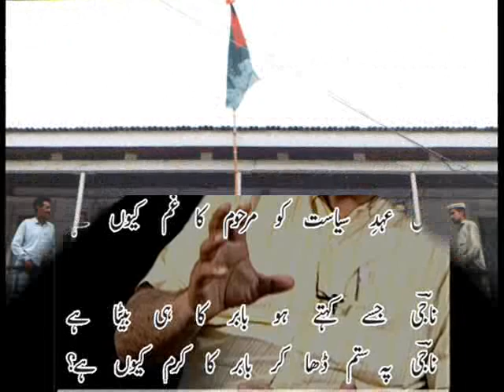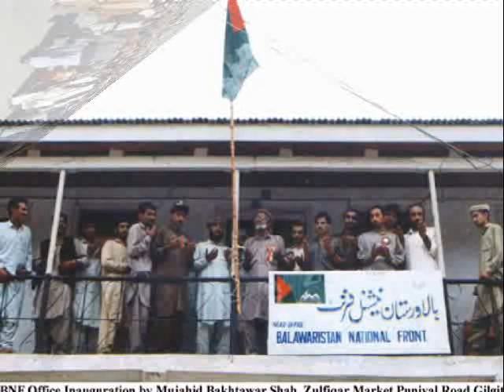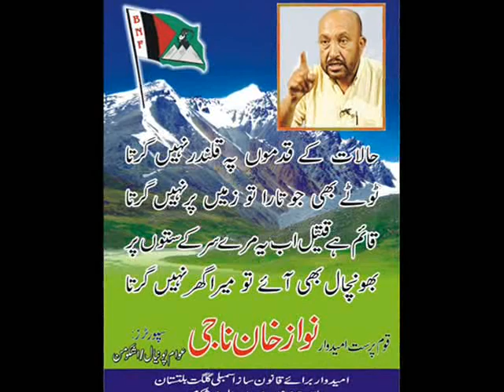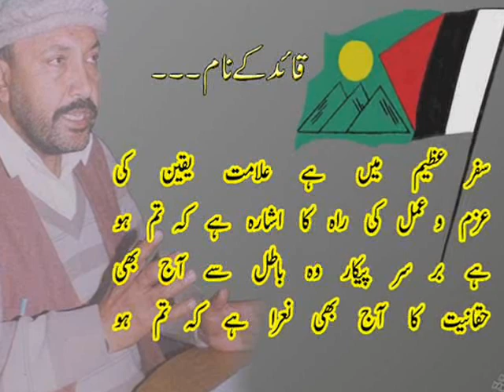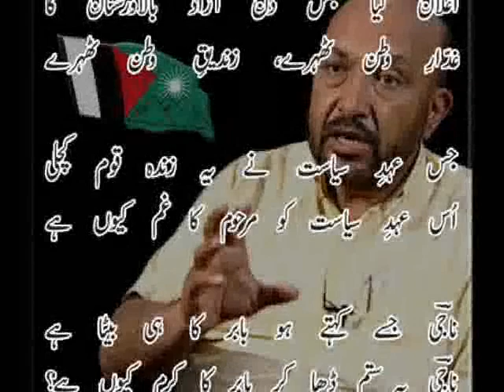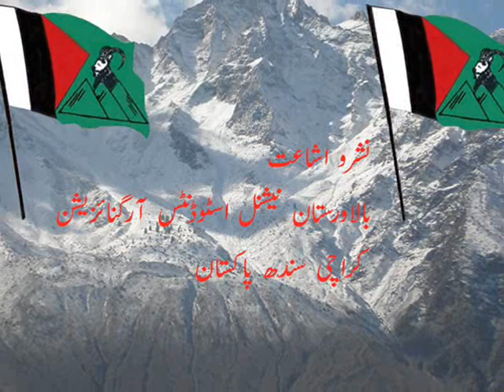BNSO song ash thams alan naji.wmv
BNSO song ash thams alan naj